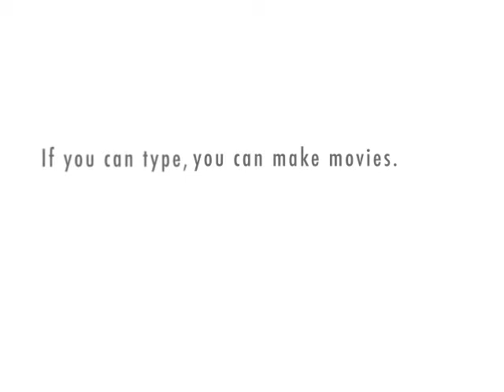A Conversation with Bentham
In this excerpt, Bentham gives several examples of how a factitious honour is applied.